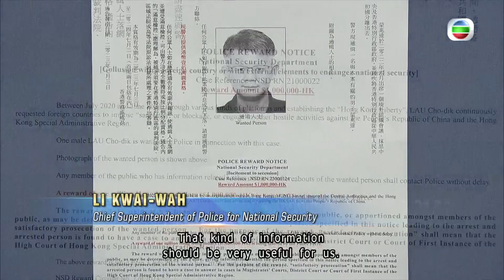TVB News | 3 Jul 2023 | Police offer $1m rewards for 8 wanted activists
Police have offered $1 million rewards for information leading to the arrest of eight activists, including three former lawmakers, who have fled overseas.